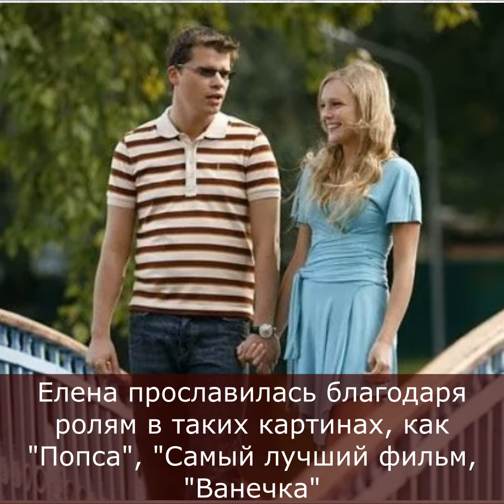Мать-одиночка с кукольной внешностью, съемки в Голливуде и влиятельный отчим: Елена Великанова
Мать-одиночка с кукольной внешностью, съемки в Голливуде и влиятельный отчим: о личном Елены Великановой